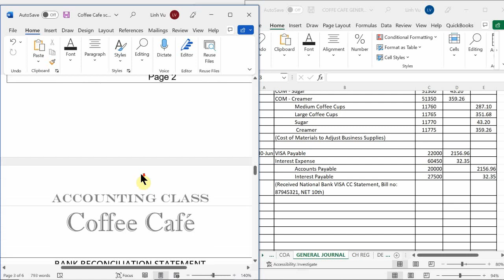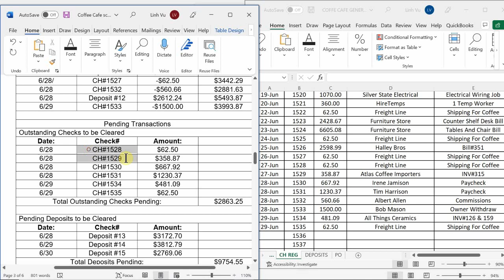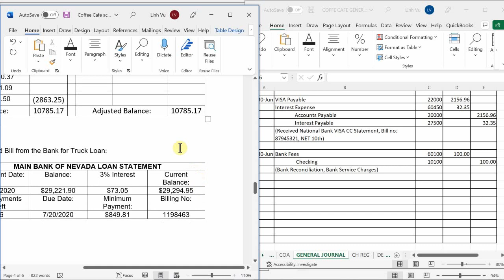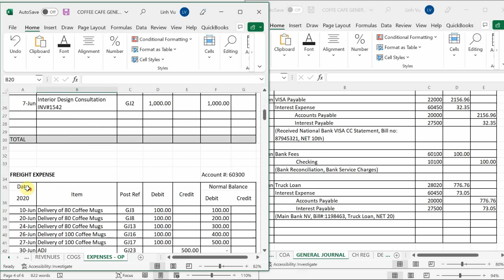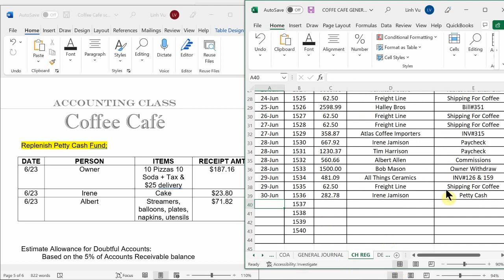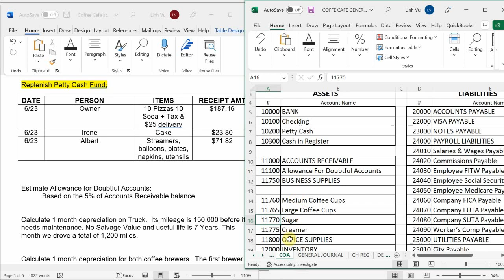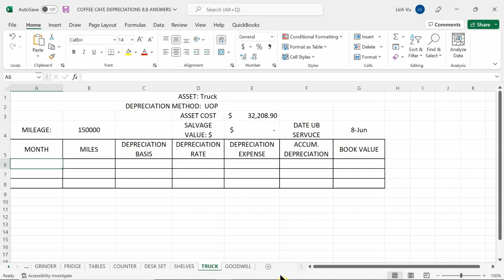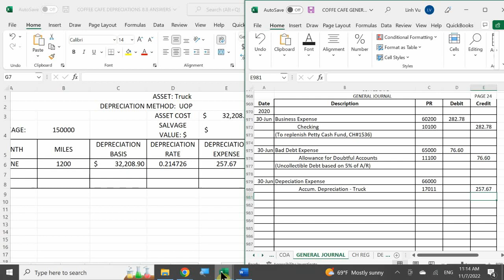AM ACCT 8.8 CH 13 COFFEE CAFE ADJ P2